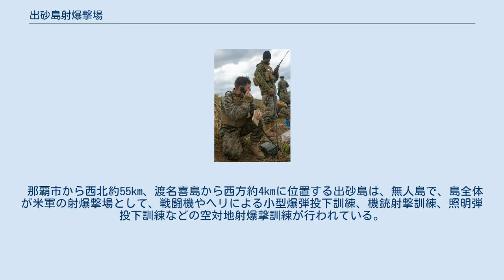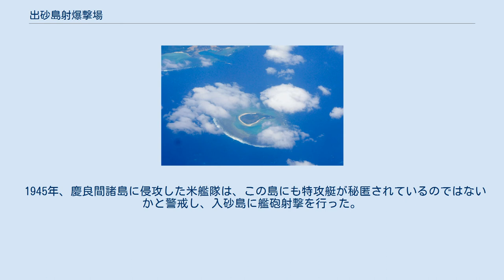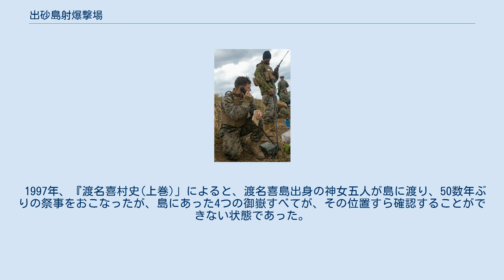出砂島射爆撃場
出砂島射爆撃場（いですなじましゃばくげきじょう）は、沖縄県島尻郡渡名喜村の入砂島にある在日米空軍の基地。
アメリカ軍施設名としては「出砂島」という表記で、国土地理院の地図上では「入砂島」で登録されている（詳しくは入砂島を参照）。
施設全体が射爆撃場となっている。
 那覇市から西北約55km、渡名喜島から西方約4kmに位置する出砂島は、無人島で、島全体が米軍の射爆撃場として、戦闘機やヘリによる小型爆弾投下訓練、機銃射撃訓練、照明弾投下訓練などの空対地射爆撃訓練が行われている。
 特定防衛施設に指定され、演習時間は午前6時から午後11時まで、夜間も照明弾を投下して激しい訓練が実施されている。
その様子は本土復帰後の1975年11月6日からは航空自衛隊も、標的投下及び回収訓練の訓練場として使用している。
 美しい島の姿は有名で、八重山の小浜島を舞台にしたNHKの朝の連続テレビ小説「ちゅらさん」のオープニングの映像にも使われたほどだが、米軍基地であるため、上陸することはできない。
 入砂島の頂上付近にある4つの御嶽は、西御嶽・中御嶽・黒崎御嶽・浜崎御嶽で、渡名喜住民の聖地とされ、住民はこの島をまもり、毎年シマノーシ(島直し)の祭礼をおこなってきた。
渡名喜島にある「神の宿る岩」（イェーンシジ）は、入砂島から渡ってくる神の岩だとされている。
中御嶽の入砂の神は入砂島から船で渡ってくる、あるいは馬で渡ってくると伝えられている。
 1933年から町四反の新畑が開かれ、新設道路や防風林もつくられた。
魚介類や海藻の宝庫で、とくにタコとエビの名産地であった。
 出砂島射爆撃場で訓練を行うアメリカ海兵隊統合末端攻撃統制官ら（2015年1月15日撮影）。
 1945年、慶良間諸島に侵攻した米艦隊は、この島にも特攻艇が秘匿されているのではないかと警戒し、入砂島に艦砲射撃を行った。
その後も占領は続き、特定防衛施設として現在では深夜11時まで照明弾を落とし射爆訓練が行われる。
その様子は4km先の渡名喜島からもよく見える。
 1997年、『渡名喜村史(上巻)」によると、渡名喜島出身の神女五人が島に渡り、50数年ぶりの祭事をおこなったが、島にあった4つの御嶽すべてが、その位置すら確認することができない状態であった。